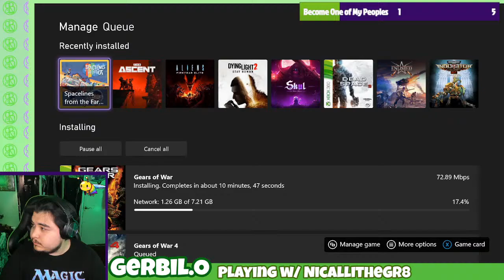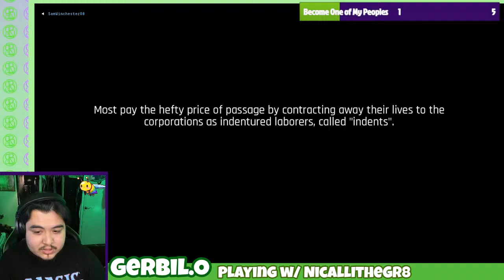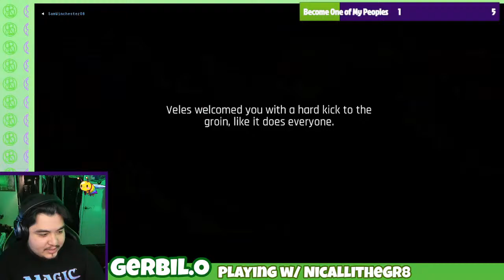We Playing the Actual Good CyberPunk | The Ascent Coop W/ NecalliTheGr8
Playing with my best buddy NecallitheGr8.
Follow Him On Twitch !!!